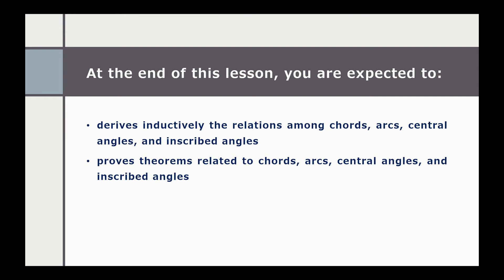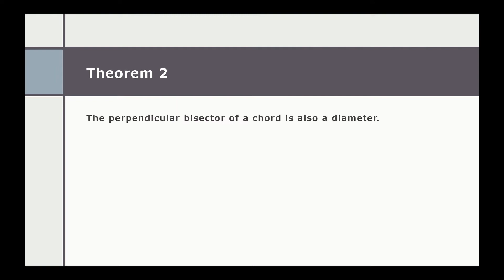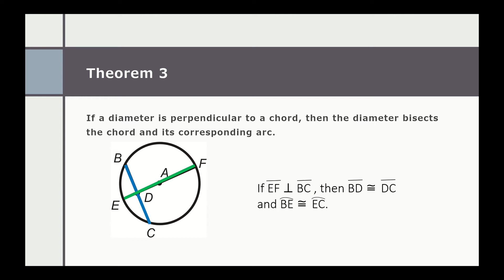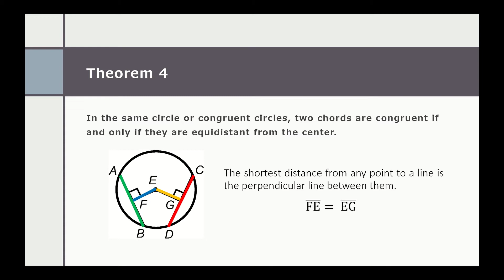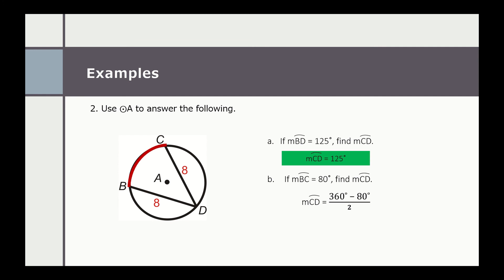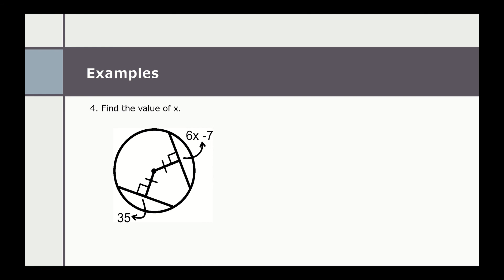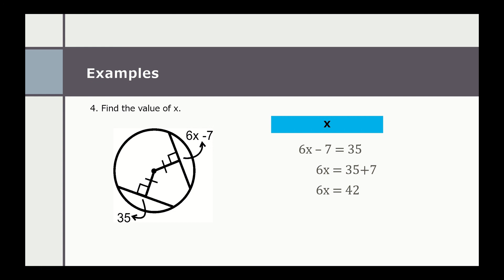Math 10 || Quarter II - Week 3-4 (Part 3/3) || Chords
Hello mga Ka-Acute Angels! In this video, you will learn about Chords. Enjoy!

A Fresh New Day by OrangeHead